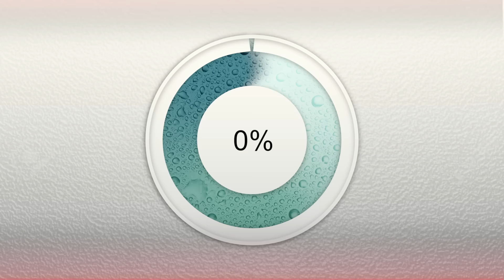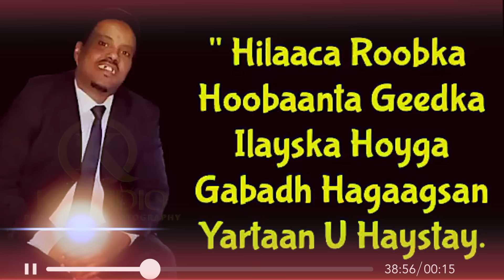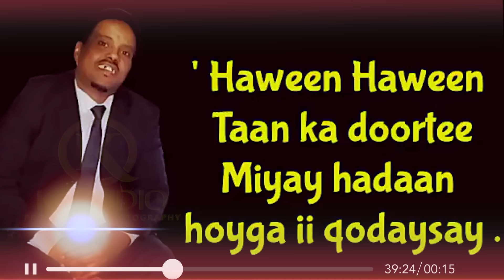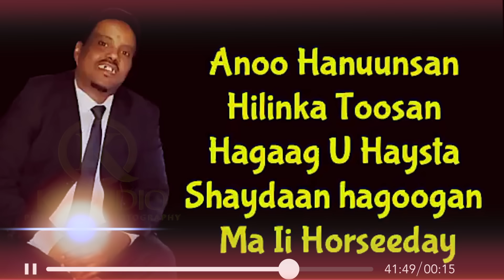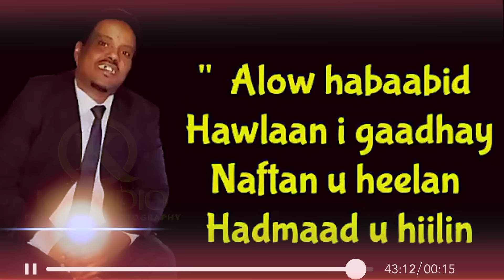XASSAN WADO BEST QARAAMI HILAACA ROOBKA NEW SOMALI MUSIC Official Lyrics 2019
Ereyada mahaned omar buux
Ottowa kabanka
Laxankii Xassan Wado
Lyrics By Rafiid
Vocal Recording Ahmed Sheeno
Farsamadii Kornel Abdi
Soo saarista Kornelstudio

FLLOW ON SNPCHAT @KORNEL-20